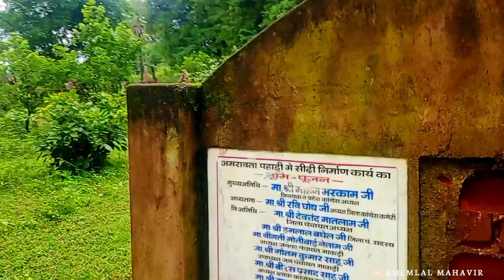Amravati mountain kondagaon ⛰️। अमरावती पहाड़ी कोण्डागांव ⛰️।amaravati dogari। khemlal mahavir।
Amravati mountain kondagaon ⛰️। अमरावती पहाड़ी कोण्डागांव ⛰️।amaravati dogari। khemlal mahavir।@Khemlalmahavir02

अमरावती पहाड़  कोंडागांव जिला के माकड़ी ब्लाक के अमरावती ग्राम एक पहाड़ प्रसिद्ध है
अमरावती क्षेत्र के कई गांव के लोग उनके परंपरागत के अनुसार कुछ भी त्यौहार बनाके उस पहाड़ में घूमने जाते हैं या पहाड़ चढ़ते हैं और प्राकृतिक नजारा देखते हैं महसूस करते हैं

 आज आप लोगों को उस पहाड़ मे ले चलते हैं।
ओर  पहाड़ का प्राकृतिक नजारा आपको दिखाते हैं उस पहाड़ के ऊपर आपको क्या क्या देखने को मिलता है इस वीडियो के माध्यम से आपको स्टेप बाय स्टेप दिखाएंगे
तो मैं भी उस पहाड़ में पहली बार चल रहा हूं
 तो चलिए देखते हैं क्या क्या देखने को मिलता है
तो वीडियो में लगातार बने रहिए

 और वीडियो को पूरा देखिए और हमें कमेंट कीजिए कि यह कैसा लगा और आपको मेरे द्वारा क्या दिखाया गया और क्या मेरे द्वारा छूट गया उसको नीचे कमेंट करके अवश्य बताएं

amaravati mountain vlog
amaravati dongari video2024
Bijapur amaravati vlog
new video amaravati dongari
amaravati mountain kondagaon
amaravati mountain
Amravati bhajar
amaravati chouk
amaravati mountain makadi
amaravati petrol pump ⛽
amaravati bijapur
amaravati Hanuman temple
Amravati forest
Amravati forest kondagaon
amaravati dongari

       अच्छा लगे तो लाईक कॉमेंट शेयर 🙏🙏